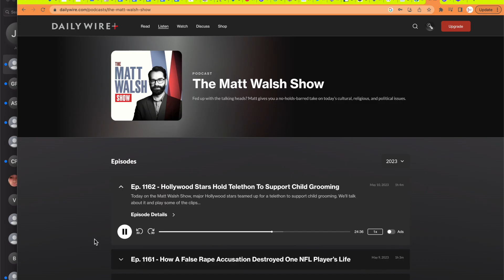Matt Walsh takes on Duke, UNC, ECU transgender toddler treatment